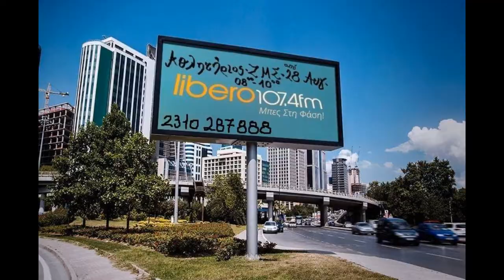Αθλητήριος (ΖΜΣ) - 29/09/17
Η εκπομπή του Αθλητήριου (ΖΜΣ) στον Libero107,4 την Παρασκευή 29 Σεπτεμβρίου.